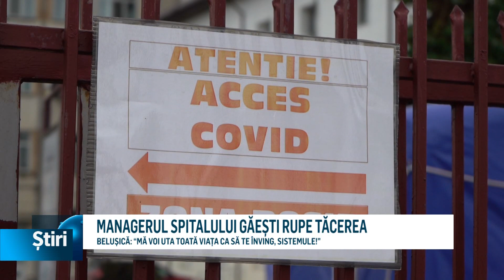managerul spitalului gaesti rupe tacerea